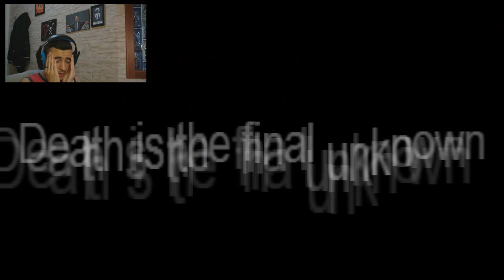LA TRAPPOLA! - Penumbra Necrologue - #07